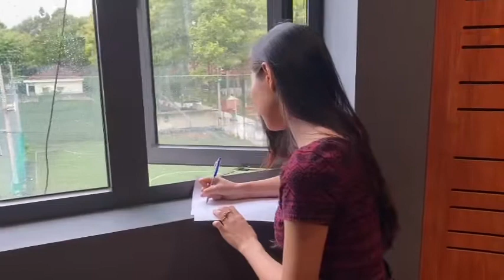Gửi anh xa nhớ cover - Phương Thảo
Gửi anh xa nhớ
Sáng tác: Tiên Cookie
Thể hiện: Phương Thảo ( Thảo Đậu)
Thu thanh: Thái Sơn (Sơn sổ sách)
Director and Editor: Tạ Hương Lan (Lan đạika)
Tặng chị Thảo đậu nhân những ngày phải xa cách người yêu trong mùa Covid này! SG đau lòng quá!